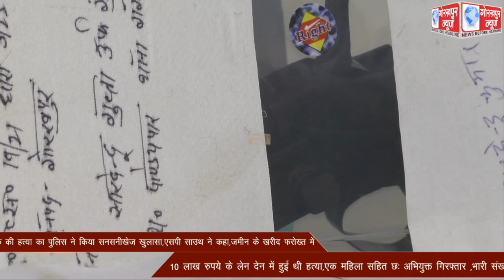11 जनवरी को हुए भट्टा मालिक की हत्या का पुलिस ने किया सनसनीखेज खुलासा,एसपी साउथ ने कहा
गगहा थाना क्षेत्र में 11 जनवरी को हुए भट्टा मालिक की हत्या का पुलिस ने किया सनसनीखेज खुलासा,एसपी साउथ ने कहा,जमीन के खरीद फरोख्त में 10 लाख रुपये के लेन देन में हुई थी हत्या,एक महिला सहित छः अभियुक्त गिरफ्तार ,भारी संख्या में असलहा और कारतूस बरामद।।।